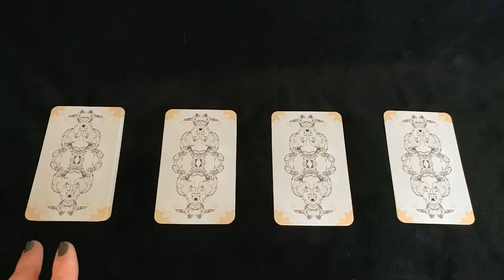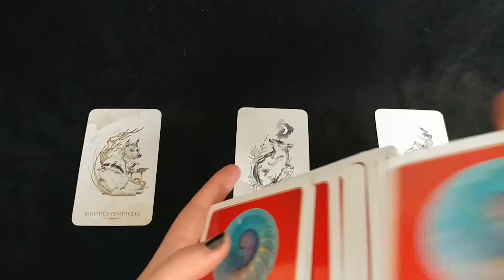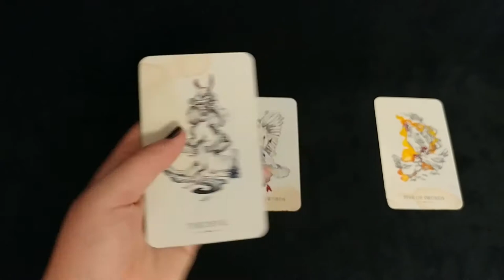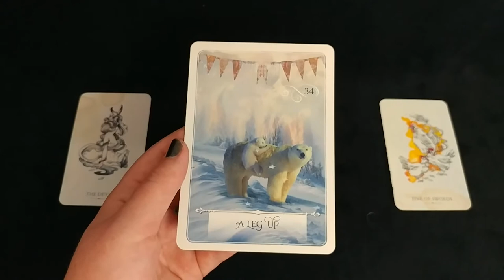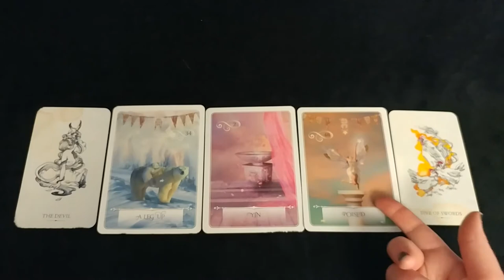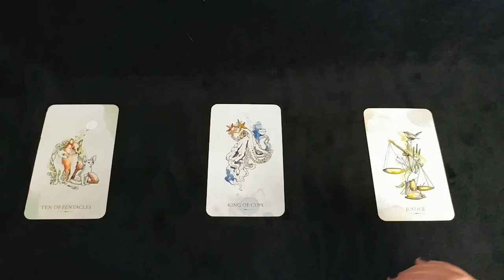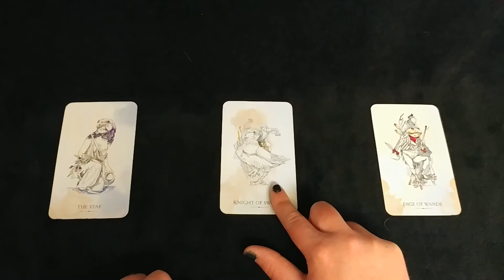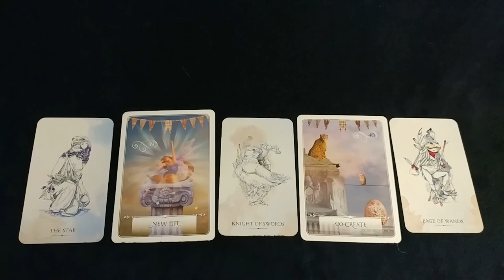What is blocking you? What can you do about it? | Timeless Tarot Reading | Pick a Card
In this Timeless Pick a Card Tarot Reading we ask for information about your blocks and advice on moving past them. I use the Otherkin Tarot and the Wisdom of the Oracle deck.

One: 0:25
Two:  17:20
Three: 40:35
Four:  56:26